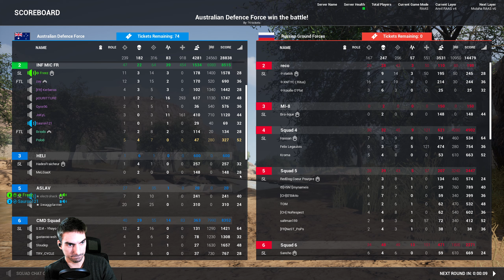Là on joue à Squad! - Squad Gameplay FR